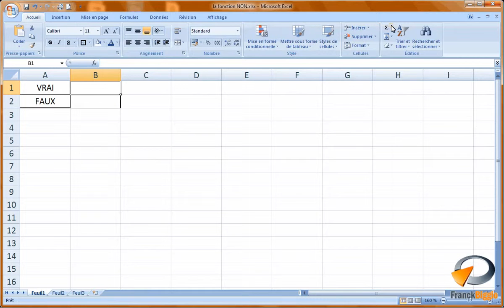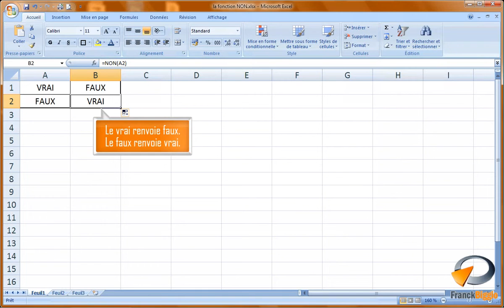La fonction NON dans Excel Formation Excel Marseille